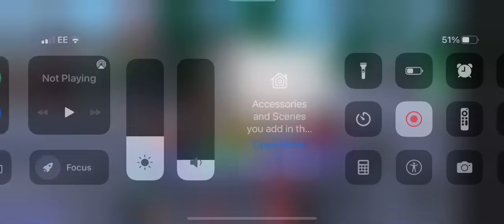Meeting @cKev in Roblox Bedwars unedited footage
Today in @Roblox I met popular youtuber @cKev